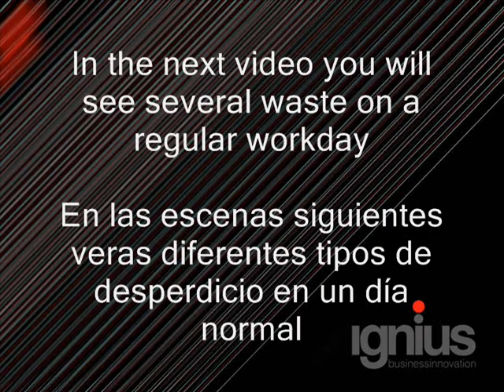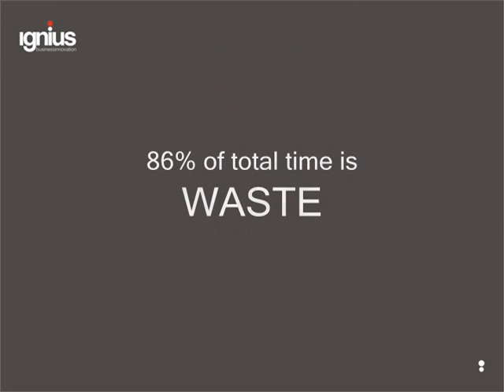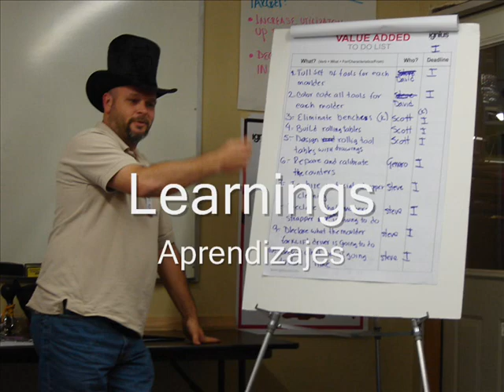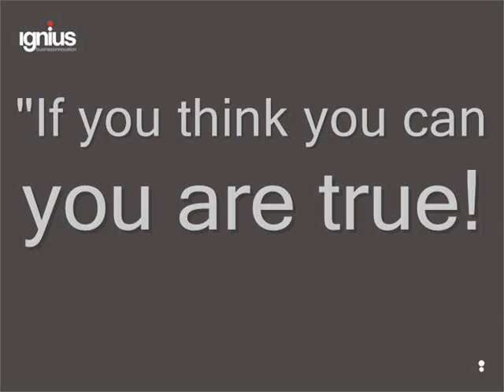SMED Lean Kaizen: quick changeover lean manufacturing/cambios rápidos y Mejora Continua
El WEB #1 SMED Lean Kaizen: quick changeover lean manufacturing/cambios rápidos y Mejora Continua MIRA 🏆 ¡GANA MAS y MEJORA a lo grande tu vida, negocios y empresas!.

In this video you´ll see how the quick changeover works perfectly on a kaizen event, Ignius as an expert share this learning experience with you to understand how this tool works nice and easy.
En este video verás como la herramienta de lean de cambios rápidos trabaja en un evento de inmersión kaizen, Ignius como experto comparte esta experiencia de aprendizaje contigo para que entiendas como funciona de manera clara y precisa.